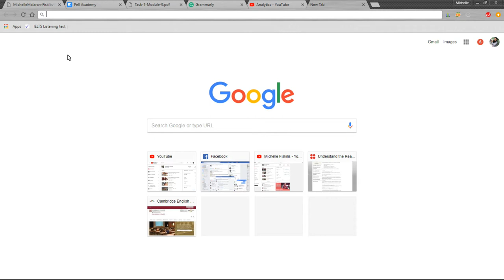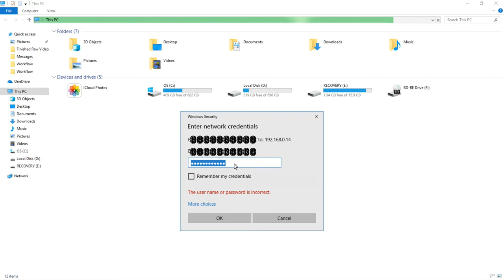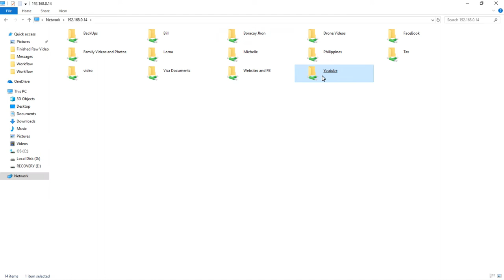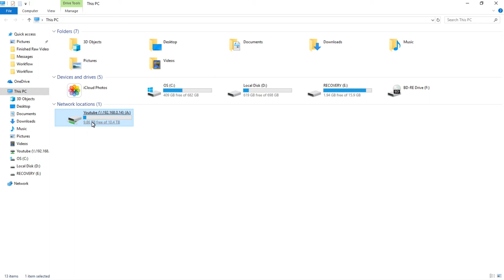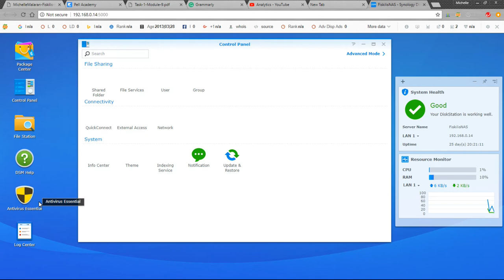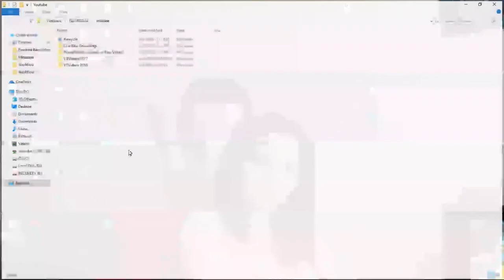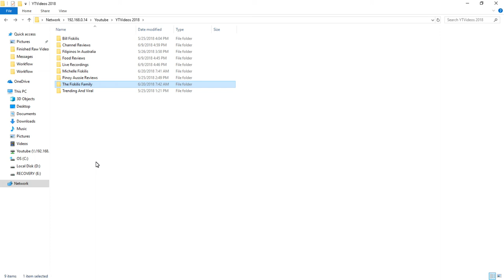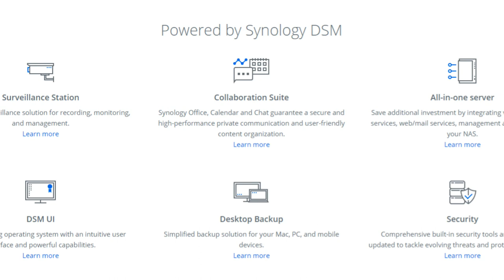How to Create a Desktop Shortcut to easily access your Synolgy NAS